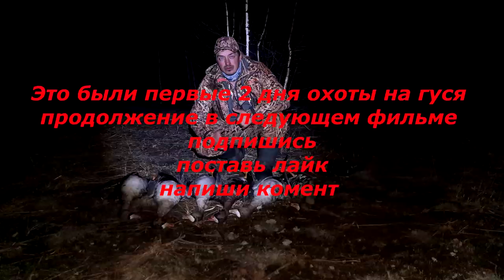ОХОТА НА ГУСЯ 2021. ПОДМОСКОВЬЕ. СНЕГ . ЭЛЕКТРОМОЦИКЛ В ДЕЛЕ .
ВСЕМ ПРИВЕТ .
ВОТ И СОСТОЯЛСЯ СЕЗОН 2021 ОХОТЫ НА ГУСЯ . В ЭТОМ ВИДЕО ПЕРВАЯ ЧАСТЬ 2ДНЯ ОХОТЫ . ПОГОДА БЫЛА ЖЕСТЬ , НО МЫ СВОЕГО ГУСЯ ДОБЫЛИ . ДАЛЬШЕ БУДЕТ ЕЩЕ ИНТЕРЕСНЕЕ .
АВТОР ПЕСНИ @hunter_fanatic БОЛЬШОЕ СПАСИБА ЗА ПЕСНЮ
ЭЛЕКТРОМОТО НАМ ПРЕДОСТАВИЛИ РЕБЯТА С МАГАЗИНА ЭТОТ МОТ СИЛЬНО УДИВИЛ НАС НА ОХОТЕ , БОЛЬШОЙ + ЭТО ТИШИНА ПЕРЕДВИЖЕНИЯ ТО ЧТО НУЖНО ОХОТНИКУ В УГОДЬЯХ .
Адрес:
г.Москва, 27км МКАД, д.1 ТЦ "Формула Х"
Телефон: